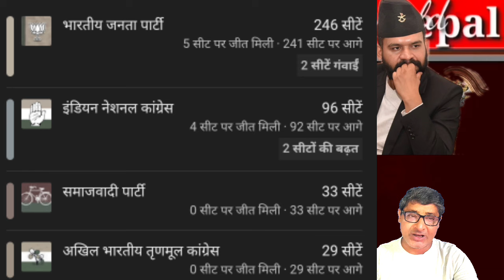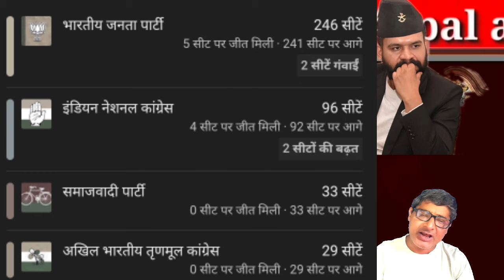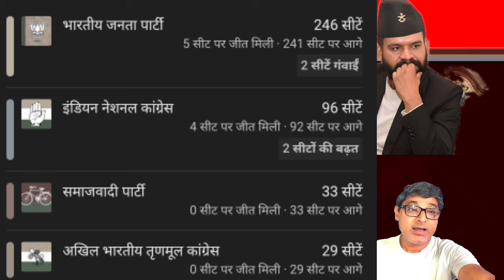बालेन शाह के उपर कारावाही करने का मास्टर प्लान बन चुका है / सन्दिप को ईसलिऐ बीजा नही दिया अमेरिका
balen shah

sandeep lamichhane